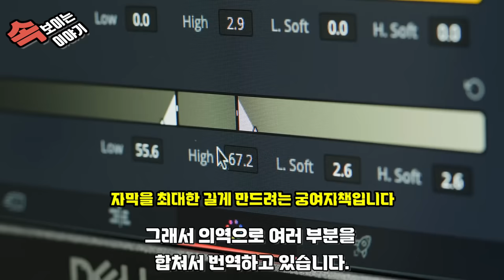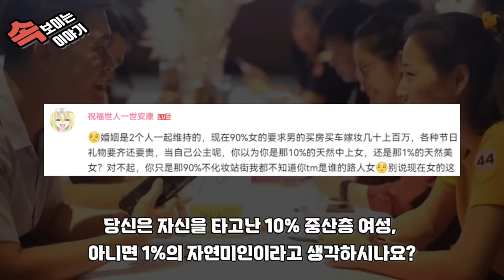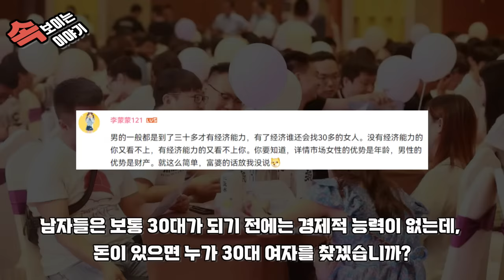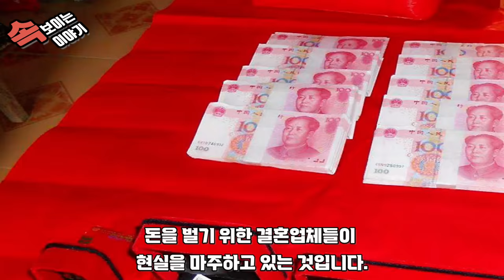중국반응 ㅣ 바뀌는 중국의 소개팅 상황 ㅣ 이제 나이제한까지 걸린 상황